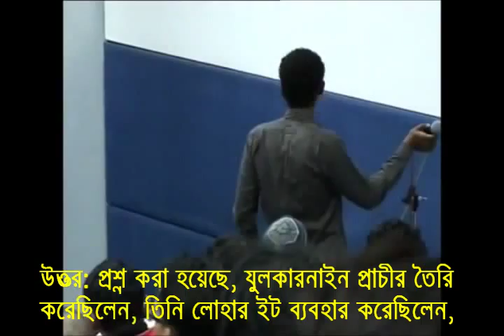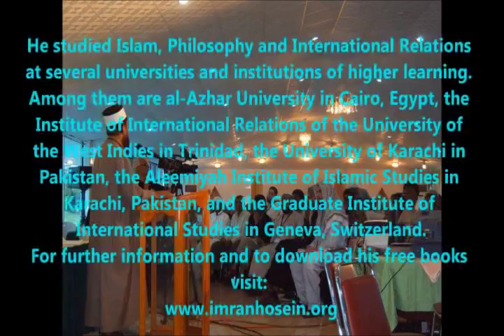Have Gog and Magog been released? Shaykh Imran Hosein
This is the best book written on the Subject of Gog and Magog.
No doubt looking at the chaos and worldwide anarchy in the world today we can clearly understand and confirm that Gog and Magog control power in the world.
The Anglo American Judeo Christian Alliance that controls the World Bank, IMF, NATO and UNO are what the Prophet Muhammad (pbuh) identified as Yajooj Majooj.